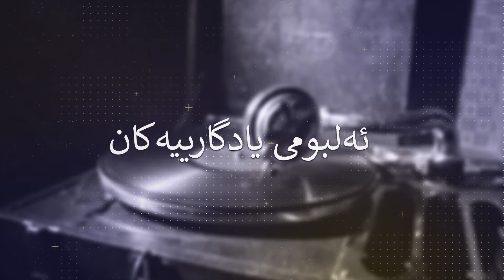كەریمێ‌ فندی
هونەرمەندی دەنگخۆش كەریمێ‌ فندی لە ساڵی 1962 لە گوندی (چەمحەسكا)ی سەر بە ناوچەی (ئەلكی) لە باكووری كوردستان لە دایك بووە.
باوكی كەریم، دنگخۆشێكی بەناوبانگی ناوچەكە بووە و كاریگەری زۆری لەسەر كوڕەكەی هەبووە.
ساڵی 1978، لەبەر ڕووداوێكی شەڕ وپێكدادان، زیاتر لە ساڵیك زیندانی دەكرێت و لە ساڵی 1990، لە بەر نالەباری ڕەوشی ژیان كۆچ دەكەن بۆ ناوچەی (مانیسا) لە ڕۆژئاوایی توركیا.
لە ساڵی 2000دا، بەرەو شاری (ئادانە) دەچن، و نزیكەی (17) ساڵ لەوێ‌ نیشتەجێ‌ دەبێت، دوایی جارێكی تر دەگەرَیتەوە بۆ (مانیسا).
هونەرمەند كریمێ‌ فندی ژیانی هاوسەری پێكهێناوە و بووە بە باوكی (5) كوڕ و (2) كچ.
ئەم هونەرمەندە، بەشداری لە ئاهەنگ و فێستیڤالەكانی ناوچەكەدا كردووە، و لە چەندەها پرۆگرامی هونەری لە ڕادیو و تەلەڤزیۆنەكاندا وتووێژ و لاوك و حەیران و بەستە پێشكەش كردووە، هەروەها خوێندكارانی كۆمەڵەی چاند و هونەر لە شاری (ئادانە) سوودیان لێ وەرگرتوون.